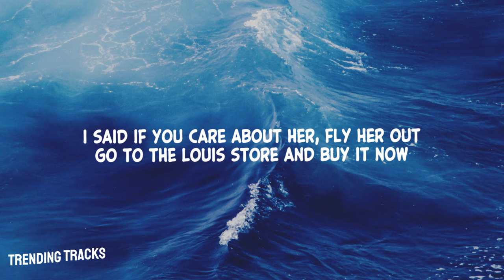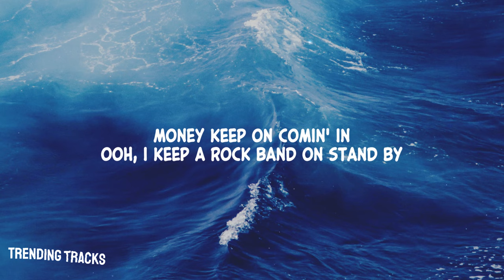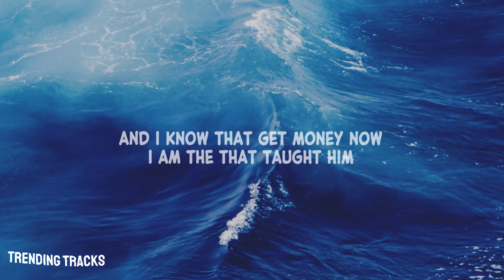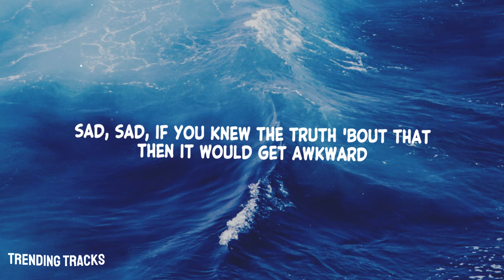D-Block Europe ft. Central Cee - Overseas (Clean - Lyrics)